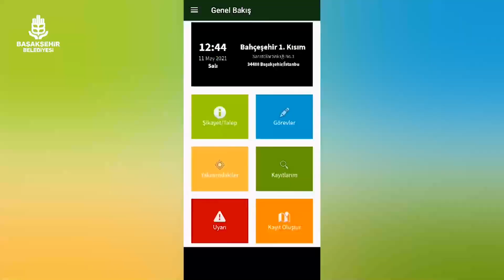Komşularımızın sağlığı ve huzuru için sahadayız.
Sivrisinekler başta olmak üzere vektörlere karşı her gün 250 noktayı kontrol ediyoruz.✅

Su kaynaklarındaki üreme alanlarında ise "Gambusya" balıkları ile biyolojik mücadele gerçekleştiriyoruz.🐟

Hayırlı haftalar🤗